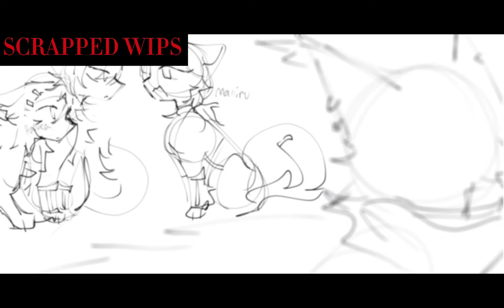are you tired | 12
took me so long and i dont rlly like it + i forgot to upload it um!!. anyways. milgram cats. muu is innocent in my heart i love women. i was gonna say this in jp but i just woke up so ill pass

characters: rei, muu kusunoki,

script: gay cat breakup,, rei calls out muu for beinf terrible and muu freaks out and kills her (oops)

IGNORE HOW IM SO INCONSISTENT LMFOAOA

next part is abt pjsk so. hooray